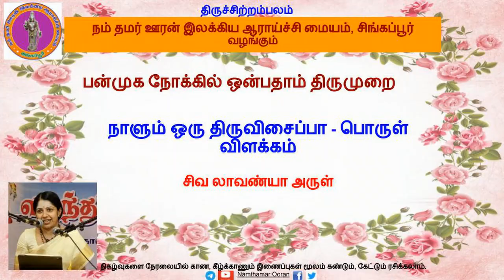Verse Meaning - 9.24.10 Thiruvaliyamudhanar - Koyil (nediya samanum..)